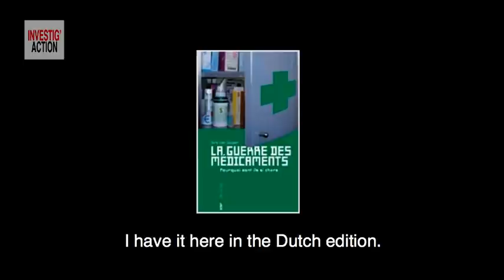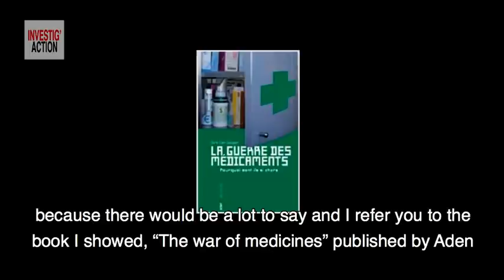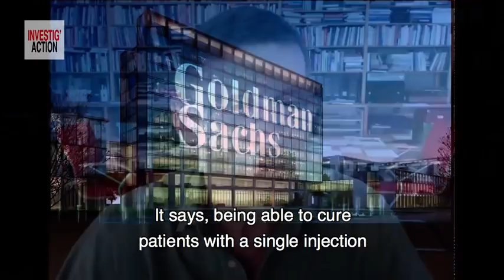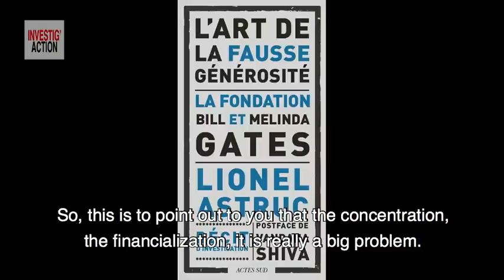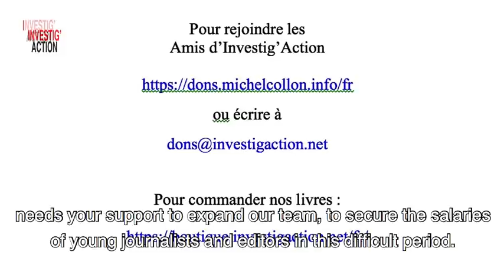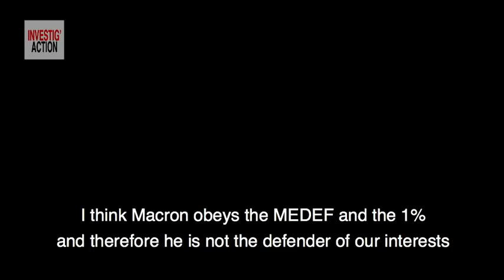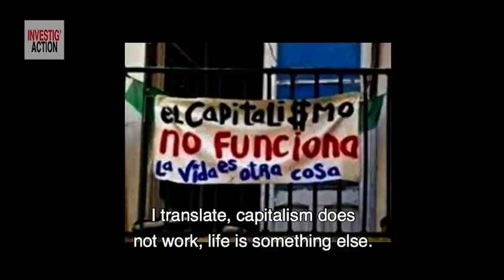CORONAVIRUS : ARE PHARMA MULTINATIONALS A THREAT TO OUR HEALTH ? (26 MARCH 2020)